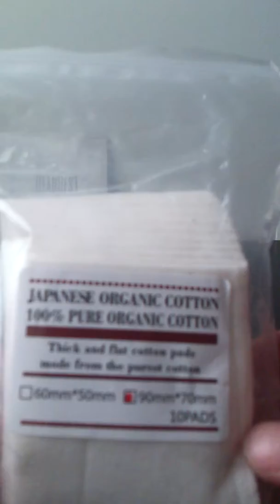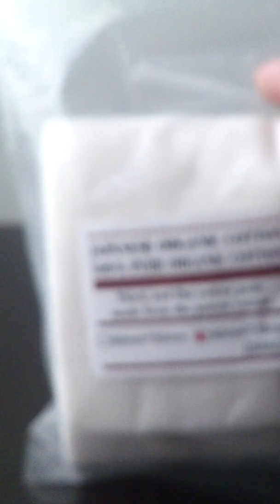Japanse organic cotton 100% pure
90mm*70mm 10 pads